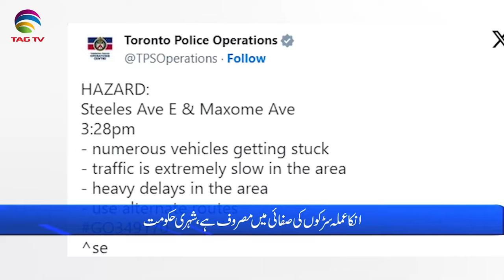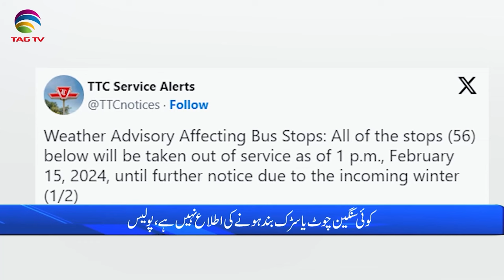International and Canadian News - Feb 16, 2024